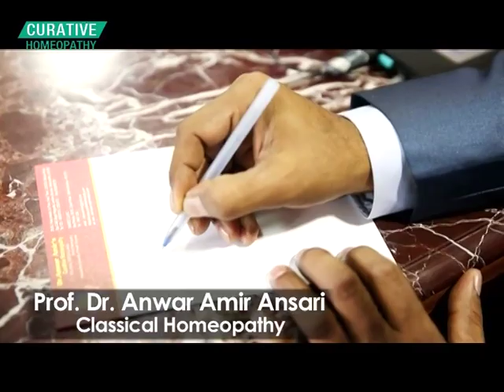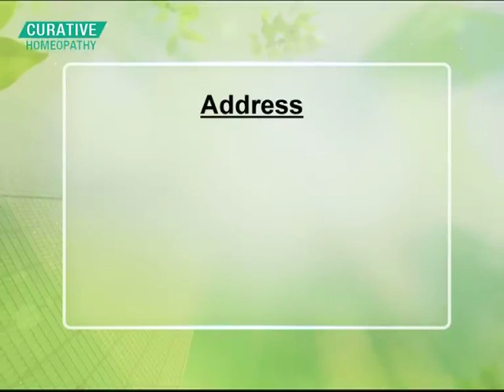Treat PCOS / PCOD with Homeopathy || Homeopathy Unhonipathy || Dr. Anwar Amir Ansari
This hormone imbalance causes them to skip menstrual periods and makes it harder for them to get pregnant. PCOS also causes hair growth on the face and body, and baldness. And it can contribute to long-term health problems like diabetes and heart disease. How can Homeopathy helps us to get rid of it we will know by non other than the very famous and talented Dr. Anwar Amir Ansari.